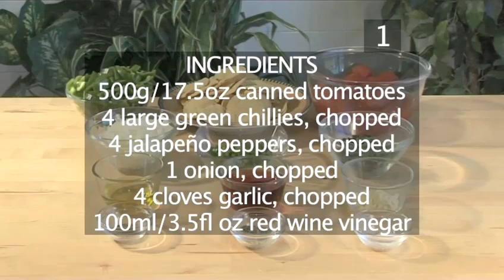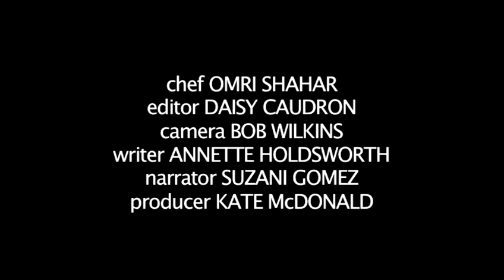How To Prepare Tomato And Green Chilli Salsa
Looking for a guide on How To Prepare Tomato And Green Chilli Salsa? This suitable video explains exactly how it's done, and will help you get good at vegetarian recipes, dips, less than 15 mins, cheap recipes, no cooking recipes, chilli, tomato. Enjoy this tutorial from the world's most comprehensive library of free factual video content online.